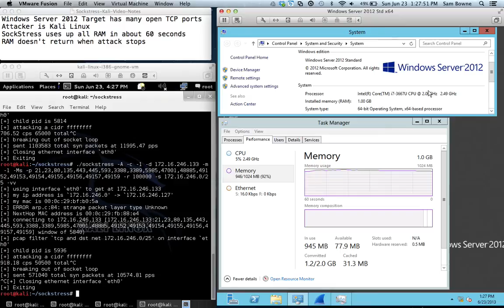Sockstress on Kali Kills Windows Server 2012